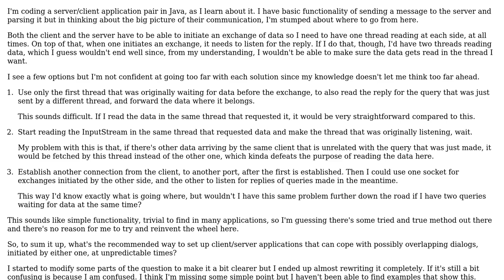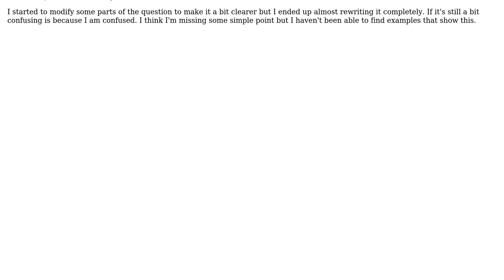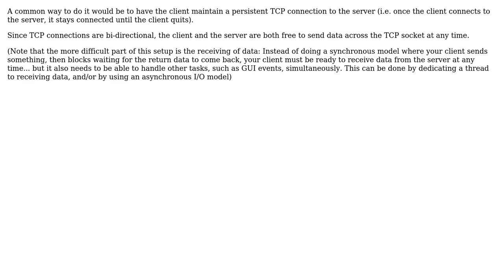How to plan a client/server app networking architecture to cope with multiple unrelated...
Software Engineering: How to plan a client/server app networking architecture to cope with multiple unrelated exchanges of data?

With thanks & praise to God, and with thanks to the many people who have made this project possible! | Content (except music & images) licensed under CC BY-SA | Music | Images & others | With thanks to user Smig user Philipp user Jeremy Friesner user 9000 and the Stack Exchange Network Trademarks are property of their respective owners. You are responsible for your own actions.